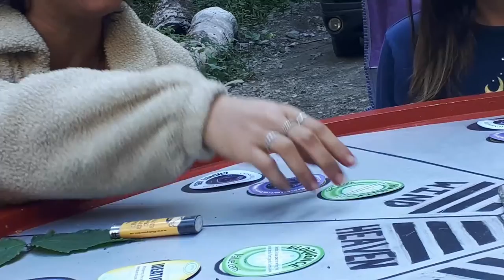200920 Mira Lou-Who: How Does My Gift Contribute to the Cause?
The Elemental Collective went up to the Fairy Creek Blockade on the Pacheedaht territory on Vancouver Island. The blockade was put up by a few brave souls to protect the last remaining intact valley of old growth forest trees on Vancouver Island. 1% of the Old Growth Forests are left in BC and they are quickly being clear cut even though all the people and communities are against this criminal action.

While up there they had a unique facilitated communication experience led by Planetary Guardians Training Instructor, Captain Sweep, who invented the tools and process that they experienced. Each of 8 individuals asked a question relevant to them being up at the roadblock.

Once you asked your question, you turned over 3 cards that were drawn randomly earlier. There was 1 value card, one conversation type card, and 1 conceptual lens. These cards are used for the individual to answer their question. Once they are finished, it is open to the group for insights, questions and intuitions to assist the individual to further process their question.

The Stimulator Gameboard had 8 elements that correspond to the I Ching: Heaven, Earth, Thunder, Wind, Lake, Water, Earth, and Fire.

MIra Lou-Who is the speaker and her perspective was WIND. Her question was: How can my gifts contribute to the cause.

Her Value card was Humility.
Her Conversation Card was Preparation.
Her Conceptual Lens was Rule